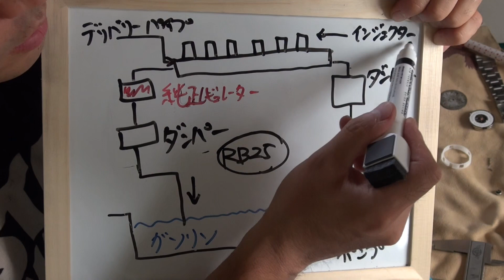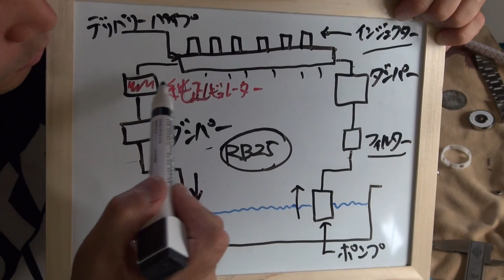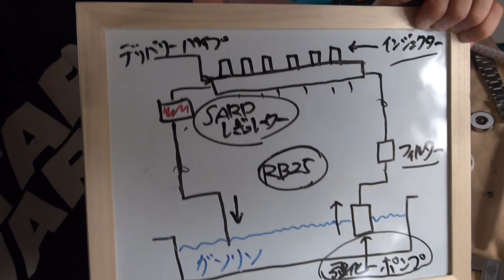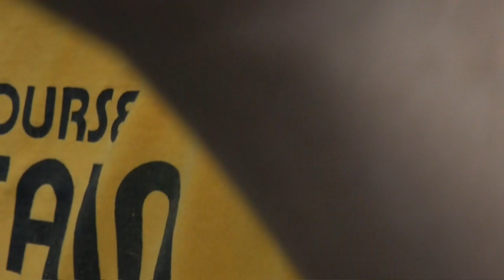スカイライン ER34 復活させたい！レギュレーター交換！廃車シリーズVOL6！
廃車シリーズ！VOL6!
スカイライン　ER34　復活プロジェクト！
前回はエンジンがかかりました！
今回は強化ポンプ装着に伴い
フューエルレギュレーターを交換してみよっさ！
復活まで道のりは長いですが・・・
素人のカスタム動画です！